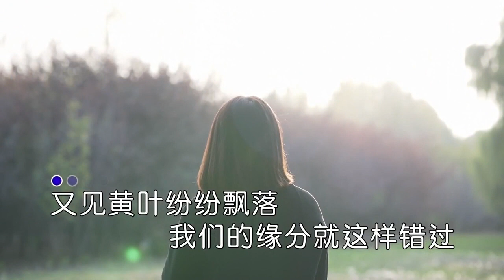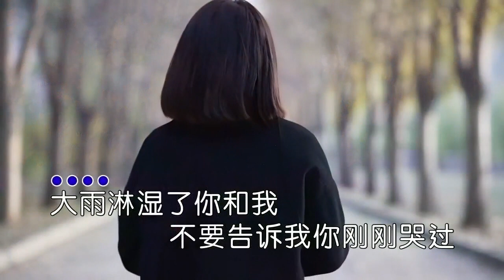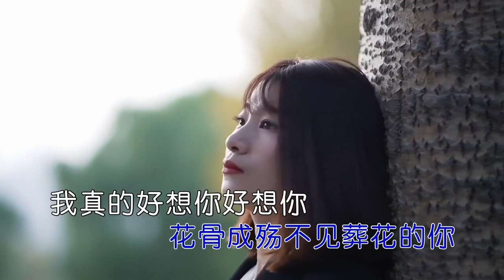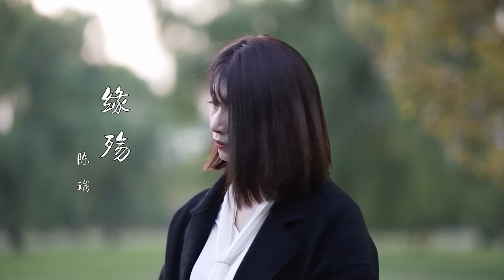缘殇-陈瑞-伴奏 KARAOKE